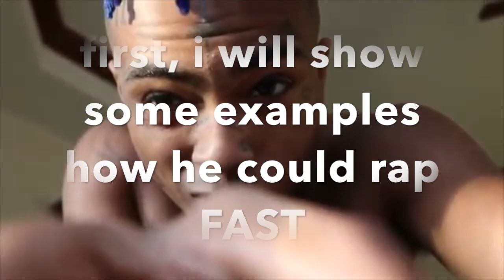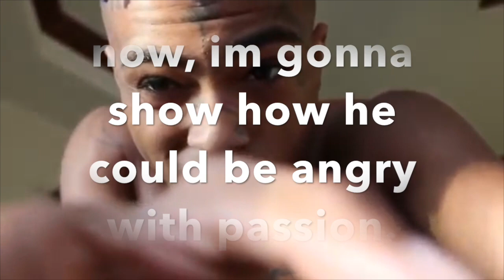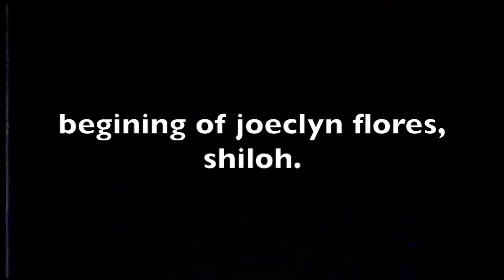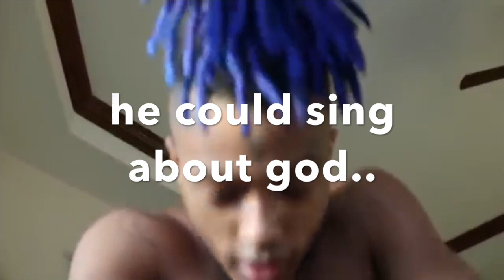proof xxxtentacion was the BEST and most VERSATILE rapper of our time.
x really was amazing. he was the best. i miss him so much. rest in paradise jahseh.